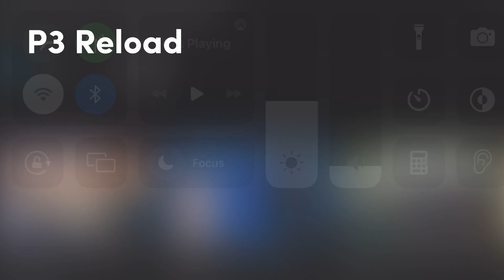Persona 3 original trailer vs Persona 3 Reload trailer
A comparison between the trailer for the original Persona 3 for PS2 and the official Persona 3 Reload for all modern platforms (though it’s only confirmed for Xbox and PC as far as I know).